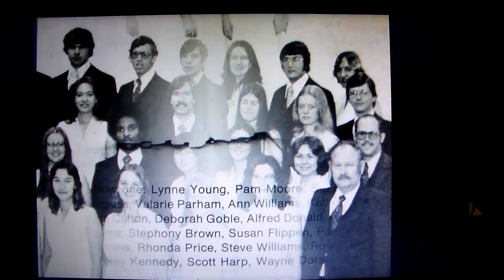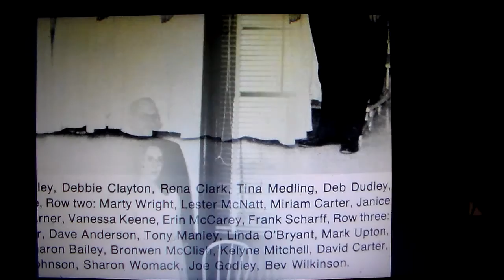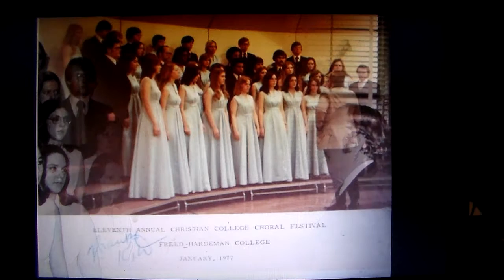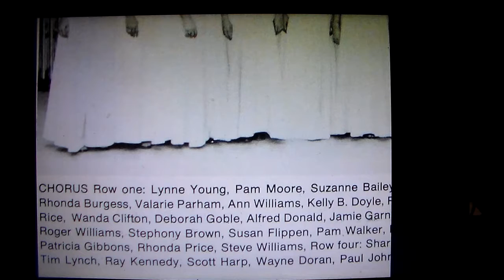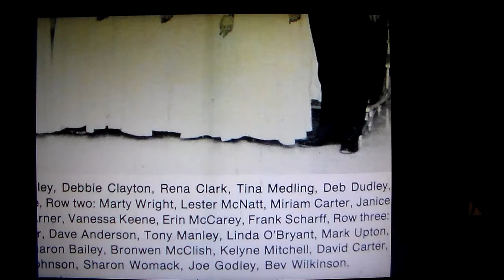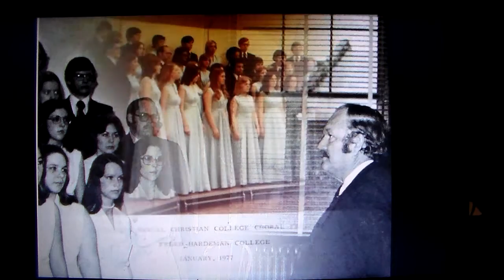Freed Hardeman University Chorus 1977 (Part 2 of 3)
FHU Chorus on tour through Arkansas and Texas in 1977.  This program is in Little Rock, Arkansas.  Kelly Doyle